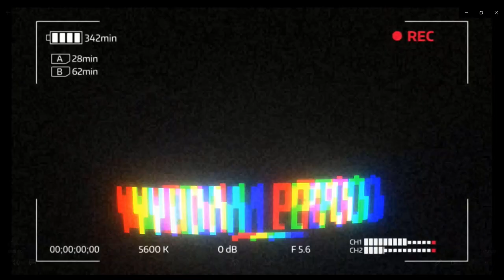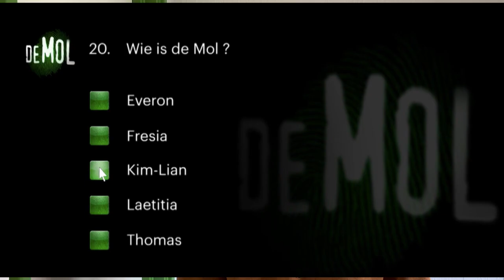De TITEL Wijst naar De MOL!! | Wie Is De Mol? Journaal (MOL Vaart Letterlijk LANGS....)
OPMERKING: Deze video is helaas wat slechter dan de voorgaande Video´s aangezien ik op het moment weg ben, moest ik de video opnemen met weinig apparatuur. De aankomende video´s zullen allemaal weer een stuk beter worden! Daarnaast zitten er in deze video nog niet alle hints en theorieën, deze behandel ik in de donderdag video. Alvast bedankt voor het begrip!

© TIM & WIDM_Pro